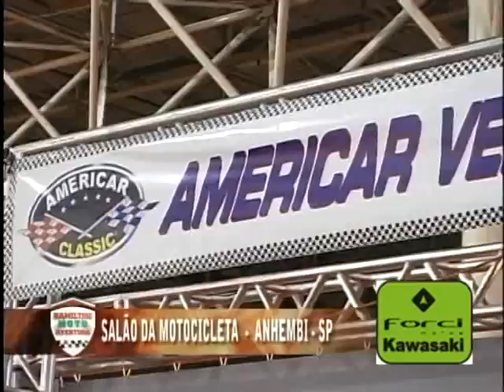PROGRAMA HAMILTON MOTO AVENTURA 073 - EXIBIÇÃO 20/03/2011 - PARTE 2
MATÉIAS: FILME ( UM PAI ) TRAÍRAS MOTO GRUPO DE ITU, SALÃO DA MOTOCICLETA 2010 DUCATI - ANHEMBI - SP E PASSEIO OFF ROAD TRILHA BRASIL ADVENTURE 4X4.